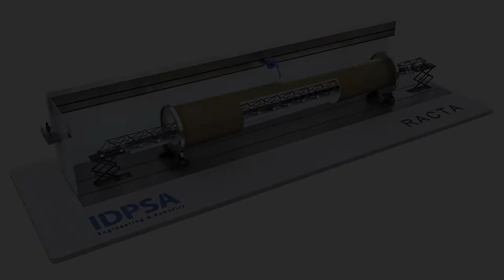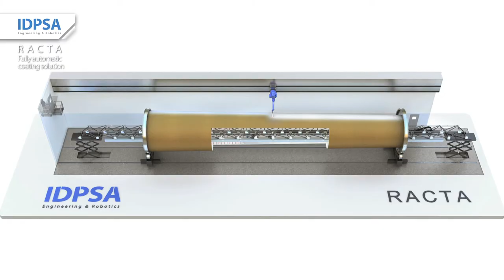RACTA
Painting Robot for Wind Tower, created by IDPSA